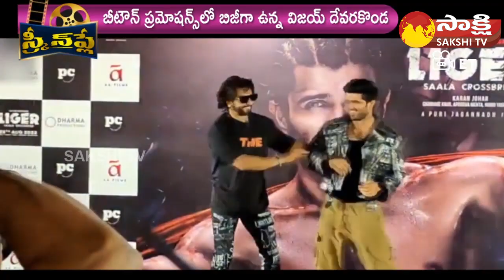Liger Movie Latest Updates | Vijay Devarakonda | Ananya Panday | Sakshi TV ET